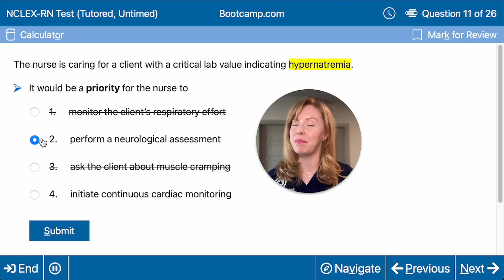Hypernatremia Patient Prioritization Question | NGN Question Explanation | NCLEX Bootcamp